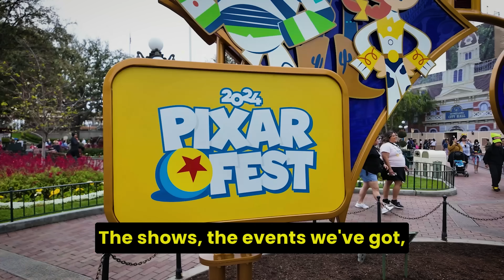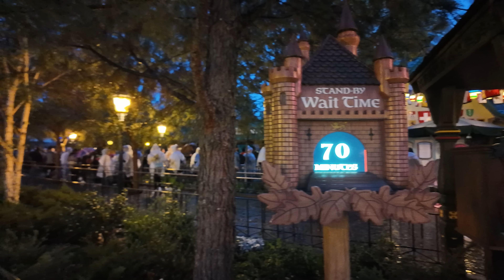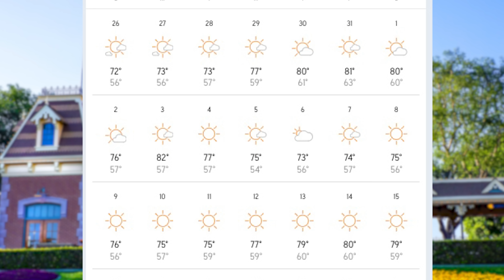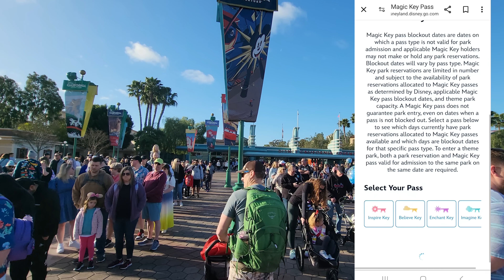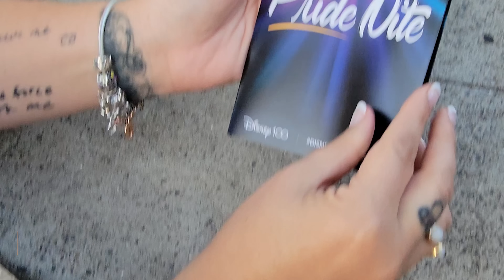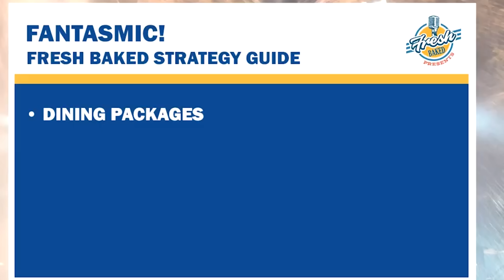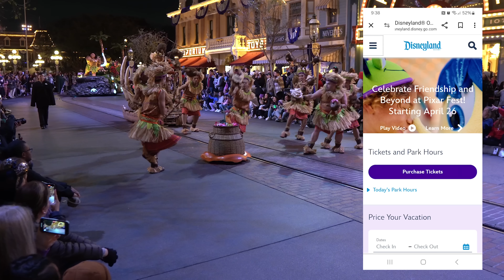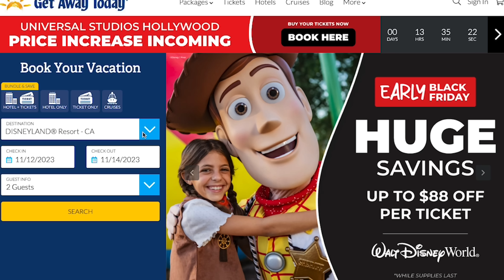Disneyland Planning Guide for June | Crowds, Closures, Events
If want some guidance for your trip to the Disneyland resort in June, this is your video.  What to expect for crowds (will it be busy?).  What the weather might be like. Ride closures, events, and more.

and help support Fresh Baked and get great service and support from GetAwayToday.

Special thanks to our Producers:

👊 Derek Gathercole
👊 Evan Layton
👊 Greg Morrison
👊 Michael Sullivan
👊 Eric Hoffman
👊 Jenny
👊 Tim Kaiser
👊 Photon Empress

Time Stamps:

00:00 Intro
00:22 Clips from years past in June
00:51 Expectations vs. Reality
01:25 Predicting crowd levels
03:23 Genie Plus changes things
03:56 Predicting the weather
05:44 Getting a reservation
07:43 What events are happening?
10:23 Grad Nite effects
11:34 Fantasmic!
13:22 Show schedules
14:29 Ride closures
16:28 Final Thoughts
17:37 FIRST LOOK at new parade